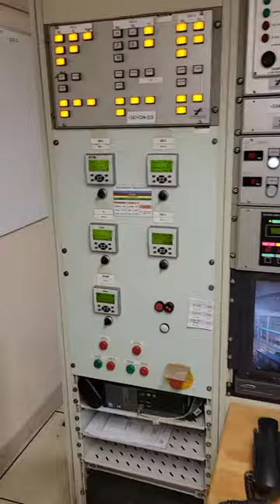Saturation Diving Control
Sat Control. Where the Life support technicians monitor the divers living in the chamber.